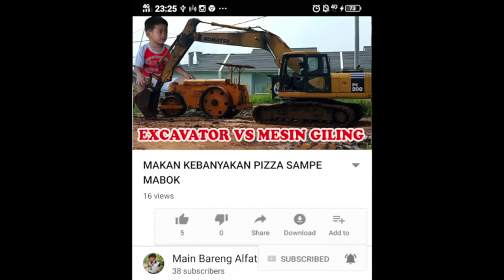EXCAVATOR NARIK MESIN GILING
🔥Salam Ceria Everyday😍

Fariza Alfatih Achmad